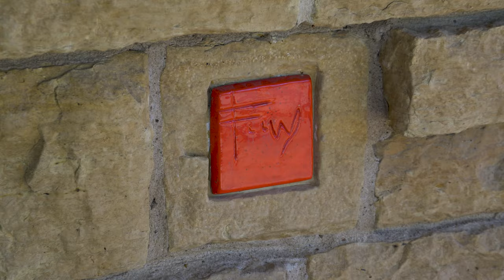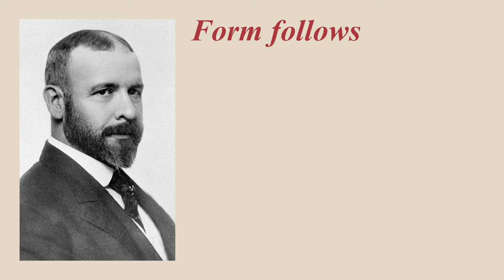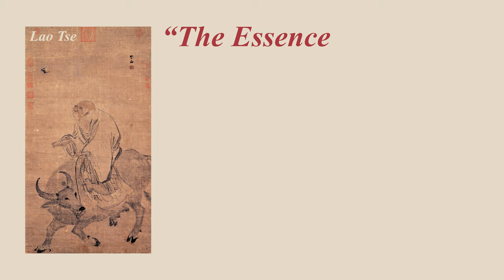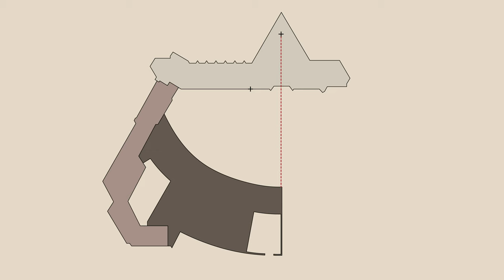Unitarian Meeting House Virtual Tour